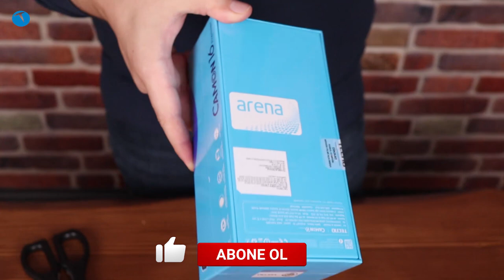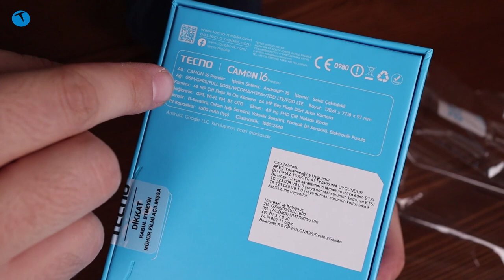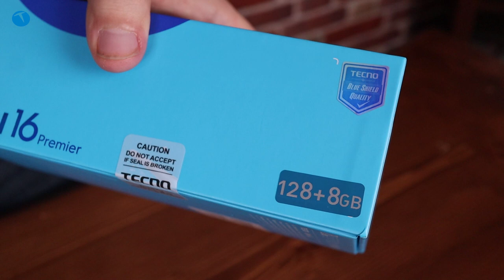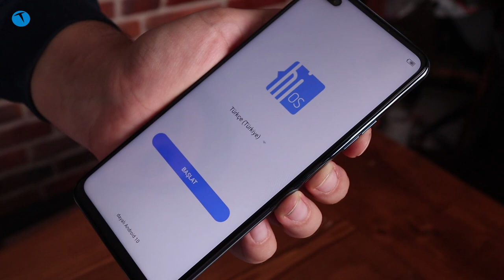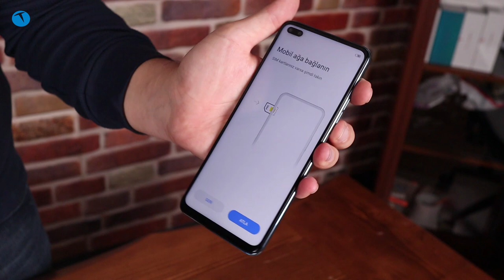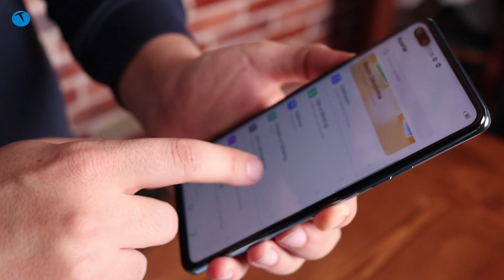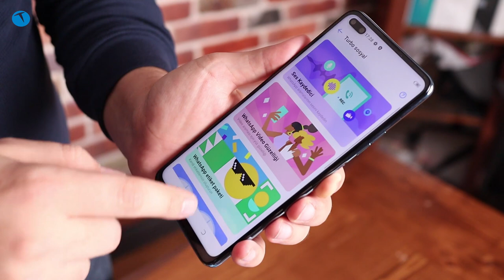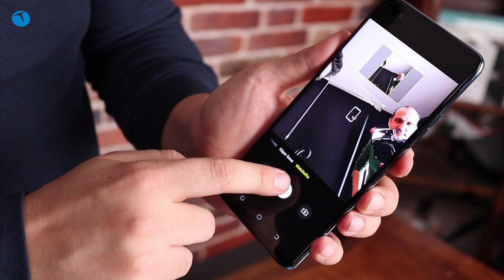Fiyatı düşük olursa Xiaomi'yi siler! Tecno Camon 16 Premier kutudan çıkıyor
Türkiye pazarındaki kurumsal faaliyetlerini sürdüren Tecno yeni bir modelle kullanıcıların karşısına çıkmaya hazırlanıyor. Tecno Camon 16 Premier.

MediaTek tarafından geliştirilen Heli G90T yongasından güç alan telefon sistemini 8GB RAM ile destekliyor. 128GB'lık dahili depolama alanına sahip olan telefonda toplam 6 kamera yer alıyor.

Arka yüzde 64MP'lik ana kameranın öncülük ettiği 4'lü ana kamera modülü bulunurken, ön tarafta ise 48MP'lik geniş açılı kameranın yer aldığı dual selfie modülü yer alıyor.

33W hızlı şarj desteği sayesinde bataryasını 1 saatin altında bir sürede şarj eden Tecno Camon 16 Premier, eğer uygun bir fiyattan satışa çıkarsa Xiaomi Redmi'yi piyasadan silebilir.